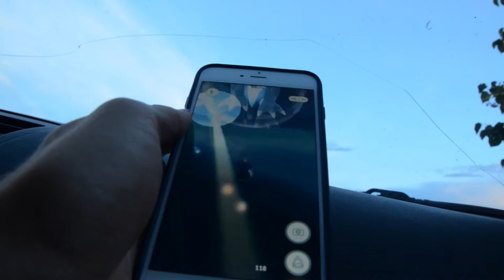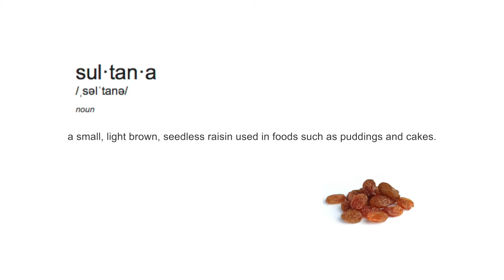NEVER HAD KRAFT DINNER?! (summer vlog #6)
In this instalment of my summer vlogs.. Denver buys a longboard, we catch Pokemon, Zac eats KD for the first time... and we attempt to surf on land???!